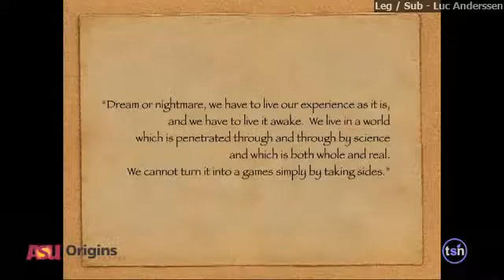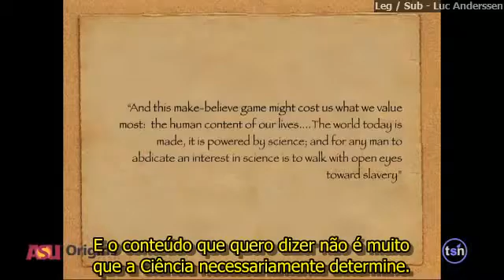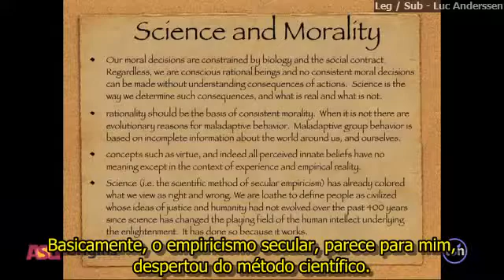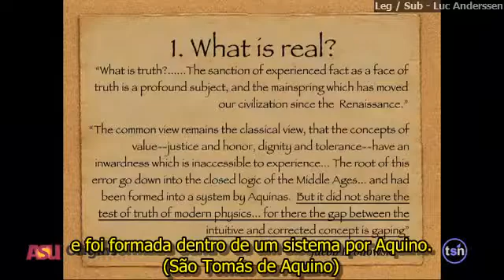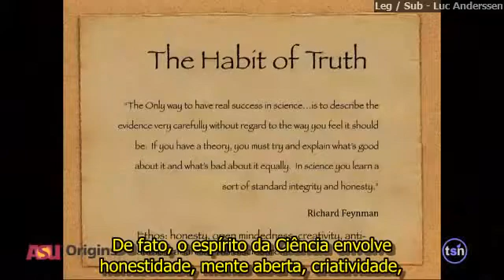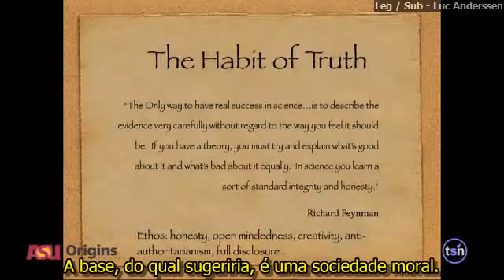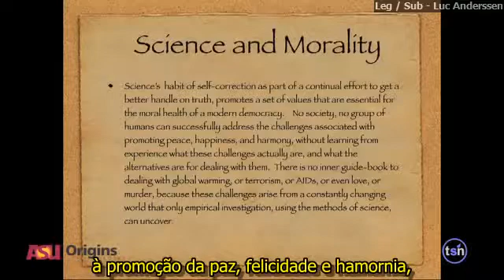111. Filosofia: Lawrence Krauss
Neste vídeo: Lawrence Krauss   A Ciência Pode Nos Dizer o Certo do Errado  ?